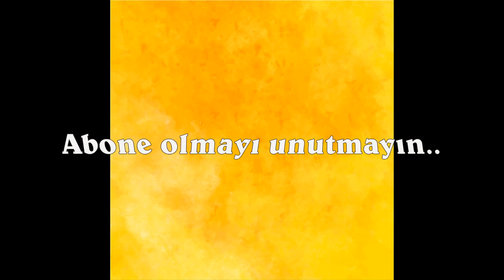Böğürtlenin faydaları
Böğürtlen, potasyum, magnezyum ve kalsiyumun yanı sıra A, C, E vitaminleri ve B vitaminlerimizin çoğunu içeren çok çeşitli önemli besinleri içerir. Ayrıca, böğürtlenlere koyu mor rengini veren güçlü antioksidanlar olan zengin bir antosiyanin kaynağıdır. Peki, Böğürtlenin faydaları nelerdir?